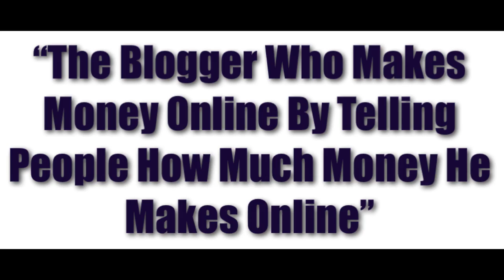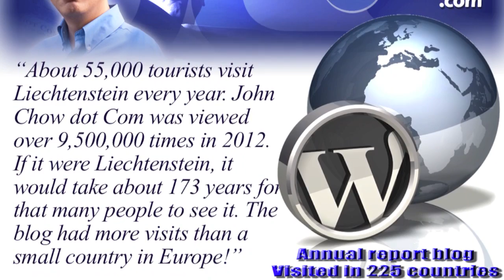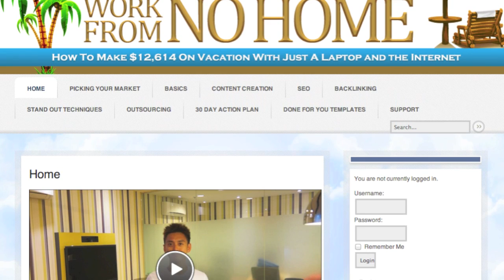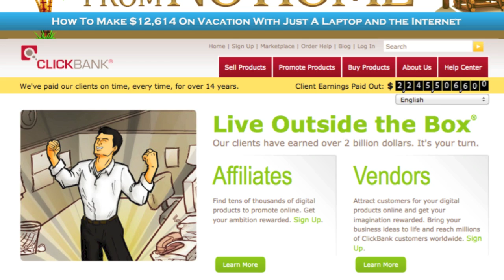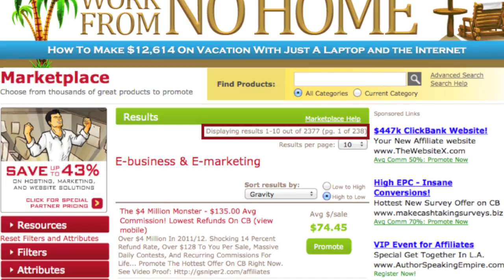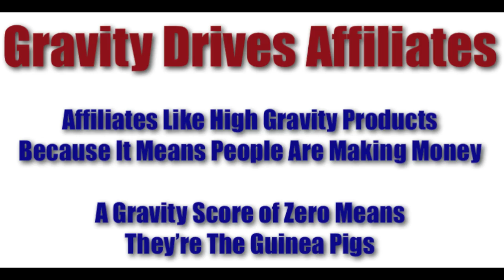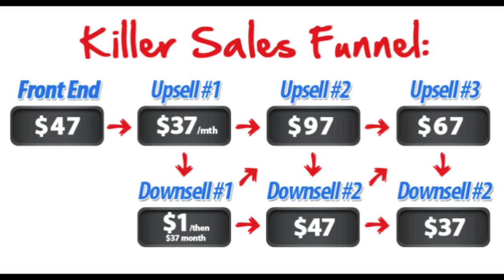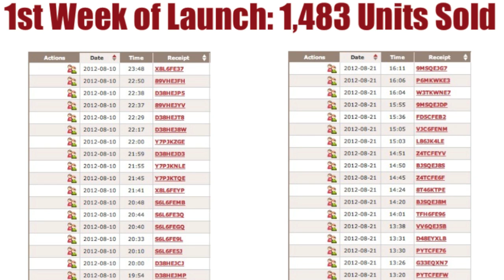Zero to $200,000 In 1 Month - How To Launch An Info Product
My presentation at More Power To Publish 2013 in Irvine California. The event was held May 17 to 19 at the Atrium Hotel in Irvine, California. At More Power to Publish, attendees were led through the entire process of becoming a published author, from idea to the bookstore shelf.

My presentation showed how I created an info product and took it from zero to $200,000 in sales in the first month. I'm sure you can use an extra $200K this month, so I recommend you watch the video.